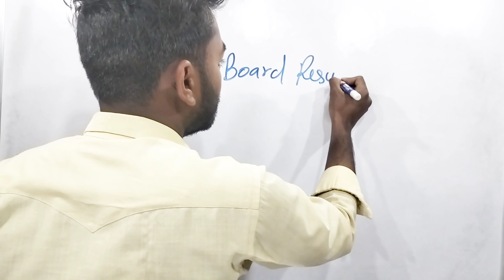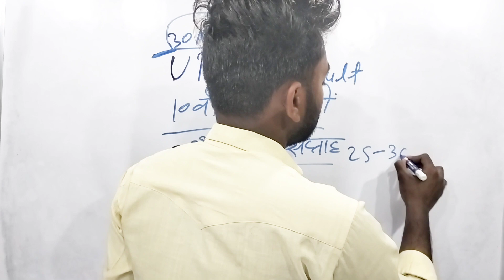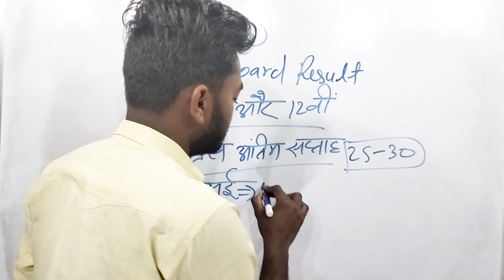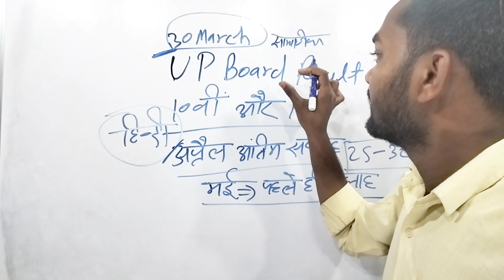UP Board result 2023 यूपी बोर्ड रिजल्ट कब जारी होगा 10वी 12वी ।। UP Board 10th 12th result 2023